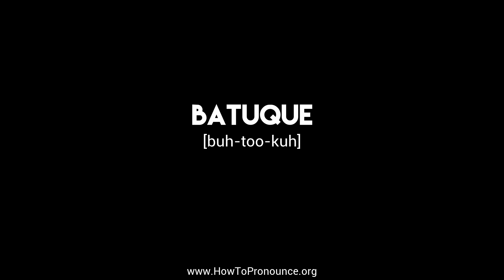How to Pronounce "batuque"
Learn the proper pronunciation of "batuque"